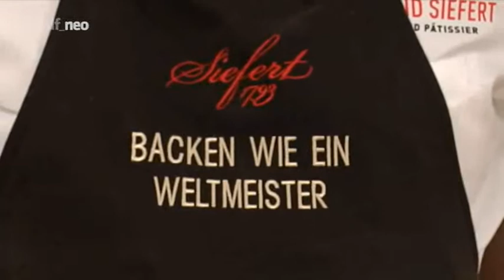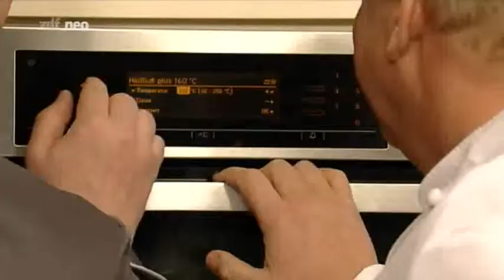lanz kocht2012 deutsche klassiker